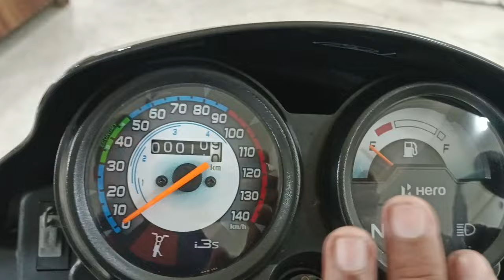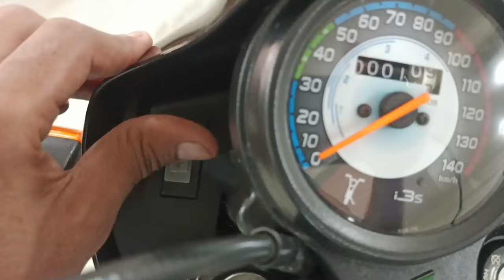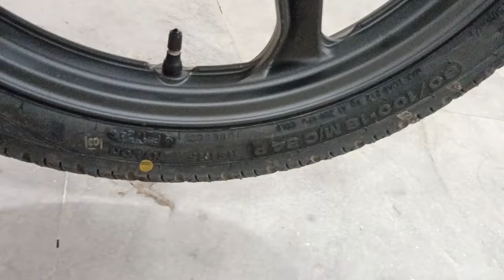Finally Hero Ne Launch ki 2024 ki New Splendour Fully Black New Prince New Features ke Sath!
Hero new Splendor 2024
heroine Ne launch ki 2024 ki new best picture
Hero Ne launch ki 2024 ki new Splendor
Hero Splendor Plus fully black
Splendor Plus ki on road price kya hai Patna
Hero Splendor Plus kitne ka aata Hai
Hero Ne launch ki digital meter wali Splendor
new Splendor 2024 e20
2024 ki sabse jyada bikane wali bike Splendor Plus
new look mein launch ki hero Ne Splendor Plus
Hero Splendor mein a gai display
Splendor Plus ki mileage test on video
Splendor Plus mileage Kitna deti Hai new
2024 ki Splendor Plus mileage Kitna deti Hai
Splendor Plus diesel ki on road price Patna kya. Hero ki Splendor Plus
Hero ki new model Splendor Plus
2024 model Splendor Plus
Splendor Plus 2024 new update
Hero ki sabse jyada bikane wali bike new Splendor black
Hero Ne sabse shandar bike launch ki 2024 e20 Splendor
Hero ki ab tak ki sabse jyada bikane wali bike take a Splendor
new model Splendor Plus 2014
2023 ki on road price Splendor